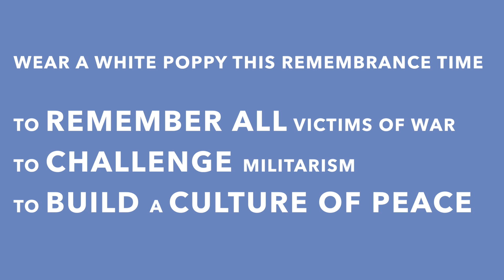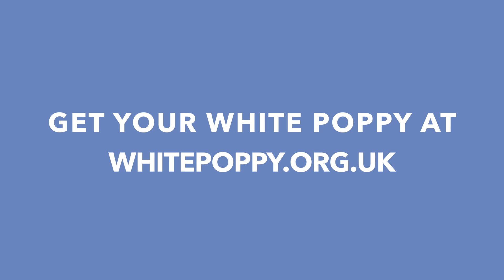Why a white poppy ?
White Poppies are worn in the run-up to Remembrance Day every year by thousands of people in the UK and beyond. White Poppies have been worn in this way for over eighty years. They are distributed by the Peace Pledge Union (PPU).

There are three elements to the meaning of White Poppies: they represent remembrance for all victims of war, a commitment to peace and a challenge to attempts to glamourise or celebrate war.